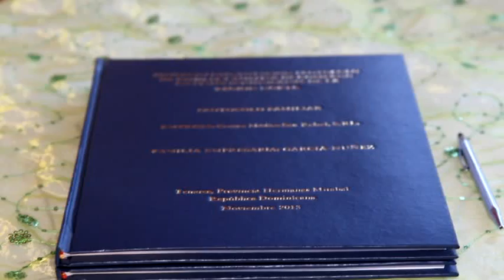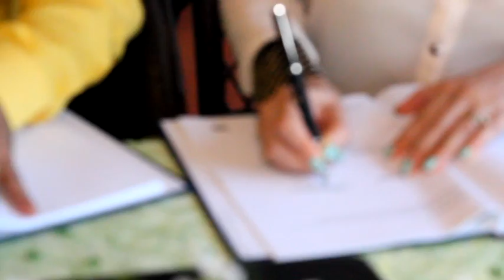Centro Médico San Rafael - Firma Protocolo Familia Empresaria - Bid Airen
Como parte del proceso de profesionalización y estandarización del Centro Médico con Alma, el pasado 11 de noviembre se realizó un acto mediante el cual se firmaba y daba a conocer el protocolo de Familia Empresaria que regirá la entidad por las siguientes generaciones.

Este Protocolo Familiar se realizó bajo la coordinación del Banco Interamericano de Desarrollo (BID) y la Asociación de Industriales de la Región Norte (AIREN) y busca facilitar la integración familiar a la empresa y la transición generacional exitosa.